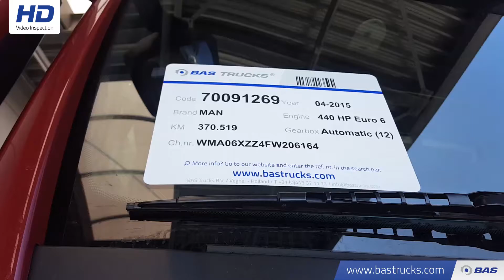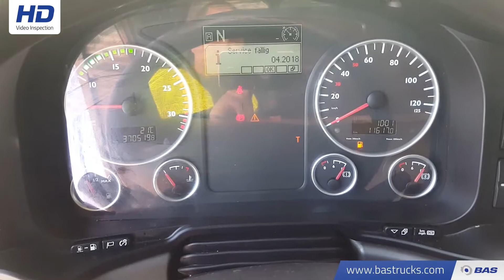70091269 MAN TGX 18.440 XXL